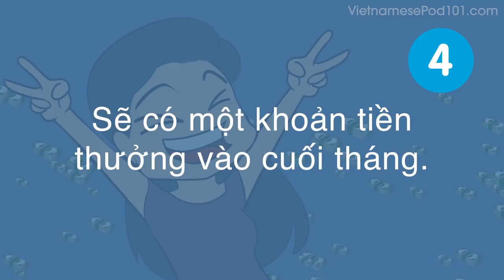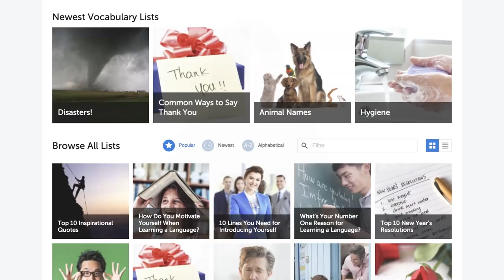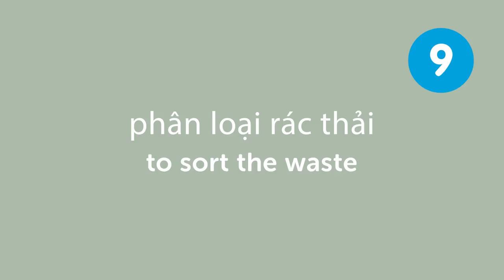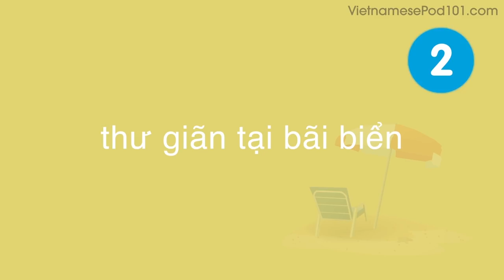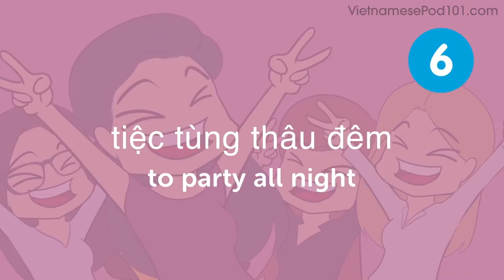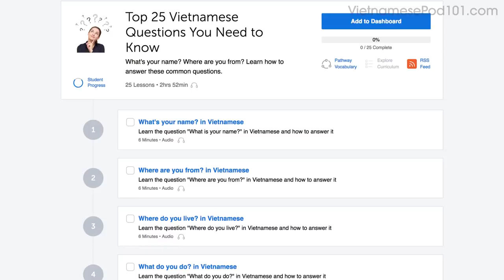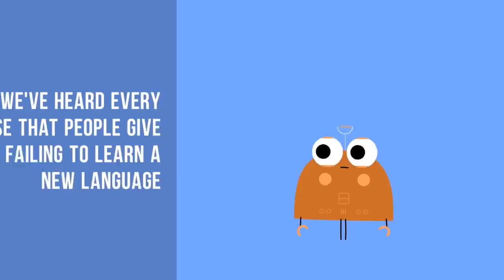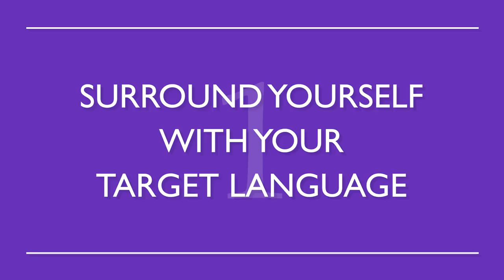Learn Vietnamese in 60 minutes - The Best of 2018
Get your Free Lifetime Account to finally get fluent in Vietnamese with PERSONALIZED lessons!. ↓ Check how below ↓

Step 3: Start learning Vietnamese the fast, fun and easy way!

With this video compilation you'll be able to catch up with the best lessons of 2018, and review Vietnamese phrases to master the language!

You've decided to start learning Vietnamese, so let's build up your vocabulary! In this video, you'll learn some of the most important words and phrases in the Vietnamese language. If you want to start learning Vietnamese, this video is made for you. Our hosts express themselves in simple Vietnamese, with English subtitles. This video will challenge your listening comprehension skills and help you progress in your Vietnamese study.

Let us help you through this 2018 Recap video compilation as you continue learning Vietnamese! This is the fastest, easiest way to pick up basic Vietnamese!